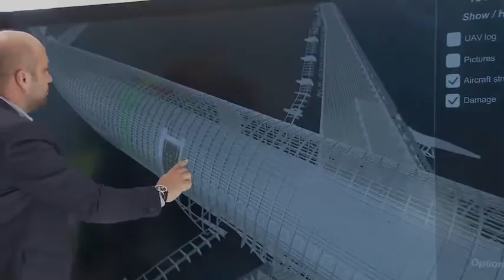Airbus Looks to Drones to Improve Aircraft Inspection Process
info:
Amazon will work with British regulators to test drones that fly beyond ... A version of this article appears in print on July 26, 2016, on page B3 of the New York edition with the ...